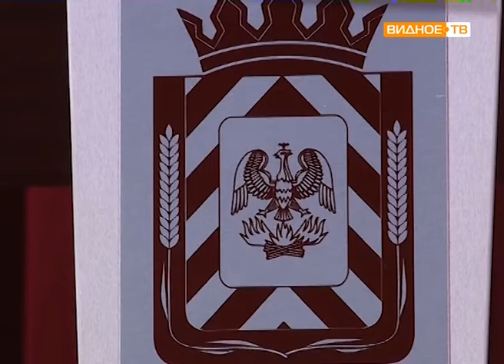"Торжественная церемония" - вступление в должность главы Ленинского района Валерия Венцаля